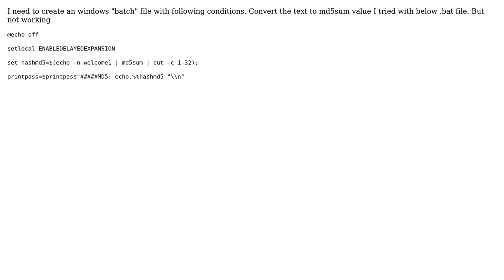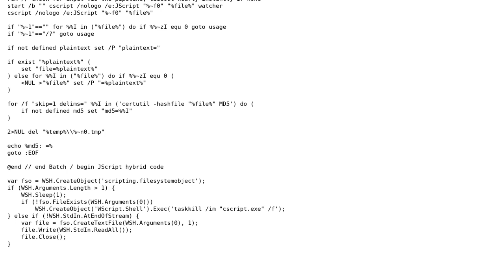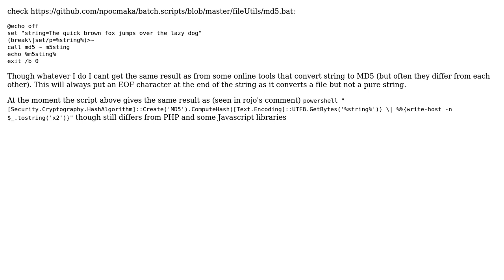Batch file to convert text to md5sum value (2 Solutions!!)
Batch file to convert text to md5sum value

With thanks & praise to God, and with thanks to the many people who have made this project possible! | Content (except music & images) licensed under CC BY-SA | Music | Images & others | With thanks to user rojo user npocmaka user munna and the Stack Exchange Network Trademarks are property of their respective owners. You are responsible for your own actions.